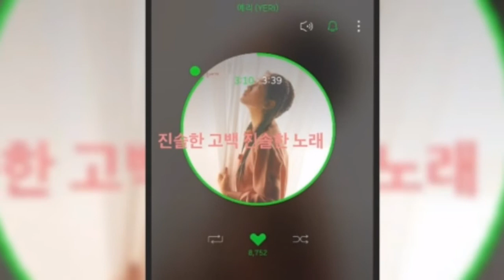Kpop Veteran IU shows support for her friend Red Velvet Yeri's solo song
IU who is known to be friends with Yeri, showed support for Yeri's solo station song with kind words via Instagram